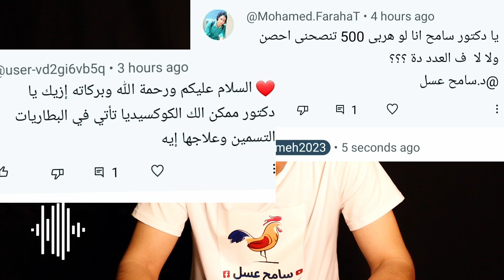برنامج تحصين ضد الفيروسات وهل الكوكسيديا بتيجى للفراخ بالبطاريات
برنامج تحصين ٥٠٠كتكوت من حيث النيوكاسل والجمبورو والاى بى بحيث يناسب التربية المنزلية. الكوكسيديا هل تصيب الكوكسيديا الفراخ والكتاكيت بالتربية بالبطاريات حيث نجد الاسهال البنى يصيب الفراخ فى التربية داخل البطاريات. علاج الاسهال البنى او الكولسترديا داخل البطاريات يعتمد على زيادة الاحماض العضوية او استخدام المضادات الحيوية البيطرية مثل الامبسللين مع الكولستين او اضافة الاموكسى مع الكولستين للفراخ التسمين وذلك اعتمادا على وزن الفراخ داخل المزرعة. برنامج تحصين الكتاكيت للتربية المنزلية وعلاج الكوكسيديا فى الفراخ او علاج الاسهال البنى فى الفراخ لان تربية الفراخ بالبطارية تحتاج تحصين الكتاكيت ضد النيوكاسل